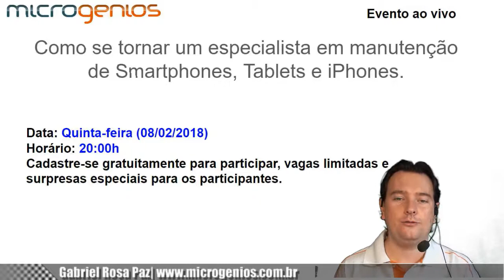Como se tornar um especialista em manutenção de iPhones e Smartphones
Neste evento ao vivo o professor Marcos Jeronino do Clube do Smartphones será o nosso convidado especial, e dará todas as dicas e detalhes para você se tornar um profissional especialista em manutenção de Smartphones, tablets e iphones, e dessa forma gerar renda com baixo investimento. O evento é gratuito, mas as vagas são limitadas, por isso é necessário fazer o cadastro abaixo para receber o link de acesso.

Um abraço a todos e bons estudos e projetos!

Gabriel Rosa Paz
Equipe Microgenios